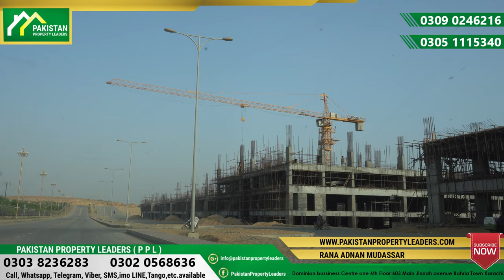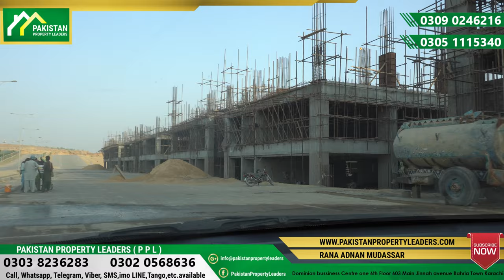Central Park Apartments Development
Rana Adnan Mudassar
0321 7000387